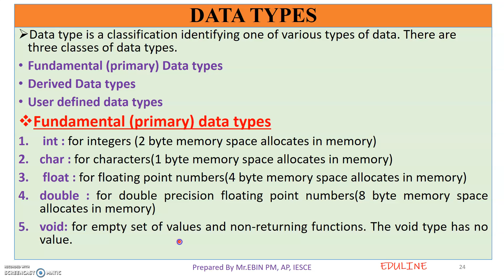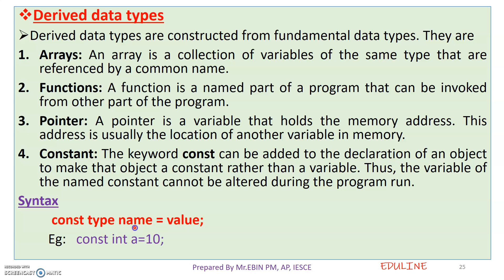TOPIC 8 - DATA TYPES IN C